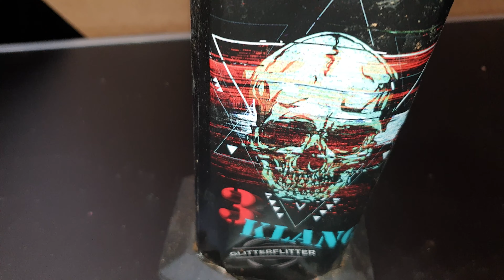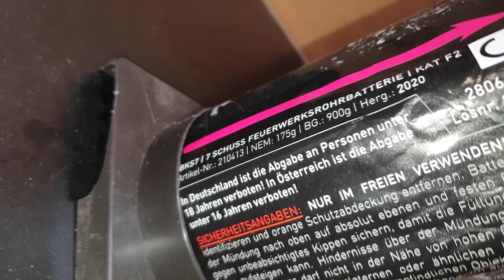3Klang Bombenrohr Glitterflitter + BKS 7 Kategorie F2 von Pyroland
Silvester 2021 im Ausnahme Lockdown, mein stärkstes Silvester aller Zeiten!

0:00 Intro
0:19 porn
1:21 3Klang Bombenrohr Glitterflitter + BKS 7
1:32 recall
1:47 Outro

Meine Fovorites / was richtig mega geil ist:
Rock Nights harte Salut Schläge Salute böller bks Böller BKS Kugelbomben Zylinderbomben Wunderkerzen Zink und Magnesium Cake SW5 Vorschlaghammer Röder Skarabäus Weco Tinnitus White Strobe Nico Thunderblock Lesli Turbo Tanker Skyrush Red Tears Profi Line 8.4 Popping Flowers XP3 FP3 Prezident Piro Titanium Salute Helium PGE High Striker Alpha Edison Donnerblitz Verbundbatterie Kracherblitz Luftblitz Ultimate Feuerwerksbatterie Lightfall Fontänen-Batterie Sky Bombs Single Shots Bulletproof Hypnotica Krejser Fächerbatterie Manga Schnelle Welle D-Böller D Böller Böller (D) einen Namen Viper 3 Black Power Edition Knallfrösche Kaliber C The King The King 2.0 Silver Pirate Thunder Air Bomb Titanium Salute Cubic Thunder Kubischer Kanonenschlag Q-Bic Kanonenschlag Donner-Schlag PSP 3-4A PSP 3-1A CAKE 4-5-6 Stella Kometen Golden Scorpion Pyrofessional Crackling Fächer Zeta Purge Brokat Blinker Italienische Feuerblume Schweizer Minuten Silbervulkan Goldvulkan Hexentanz Cone Of Crackling Vulkan Laser Vulkan No.7 von Zink Unleashed Light Stars over Vienna Crazy Ghost Zink No.1 & No.5 Silver Salute Dr. Jekyll Happy Dragon Eggs Brokat Blinker FC25-16-2 Goldcracker Palmen FC30-16-10 Blinkcracker Weiden FC30-16-11 Kamuro Weissblinker FC30-25-15 Blue Blood FC30-20-17 Tundra Titan Power Crackling Box Feuerwerk is generell geil Dark Palm Breslauer Blendfeuer grün rot gelb Bengalisches Feuer Red Blink Blinkfontäne Pravda Shells Sultans Of Spin Wall of Willows Pink Panther Psychobilly PSP 3-1A PRO 25 25 I-5 Corolla-Blue Z-1 Fermata 100 a Paranoid Scala 100 a Transbomber Vipper 3 Feuerball PGE Pyrotrade Bigballs Nishiki Superlight Starklichtbengalo Colour Cracker I love pyro Pyrooverlord gibt euch fett Pyrotechnik immer new stuff am Start cool Effekte  egal welche Kategorie my channel rockt derbe fire on fire light immer parat haben Pyro ist art Batterie jedes Kaliber comment eure Wünsche pyroland Röder Panda Blackboxx Lesli Nico Pyrotrade Startrade Weco Xplode Geisha Triplex Foxx Hestia GAOO Tulite Keller Heron Pyro-Art Jorge Rubro Bomben Rohr 75 mm Hochzeit mit Feuerwerk Neujahr mit Feuerwerk F1 F2 F3 F4 T1 T2 S1 S2 P1 P2 Funke Zink Shell bis 300 mm Zylinderbombe Di Blasio Elio fireworks is great jgw diamond knixs mr fx next fireevent Piromax Argento Alba XXL cracker